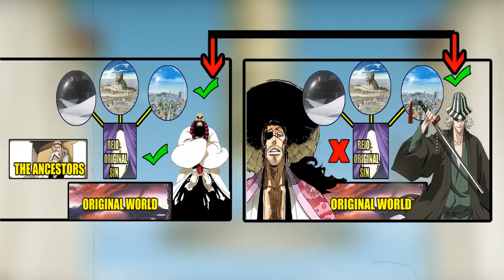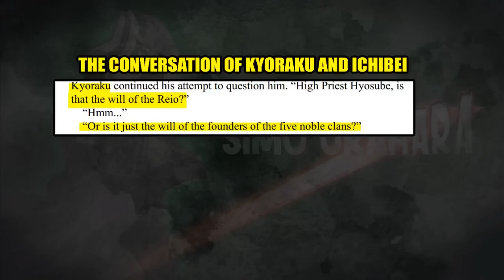Aizen Sosuke's True Goal - Explained !!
In this video, I will talk about Aizen Sosuke's real goal and his real vision, which he spoke about in one of the side chapters in the last novel!